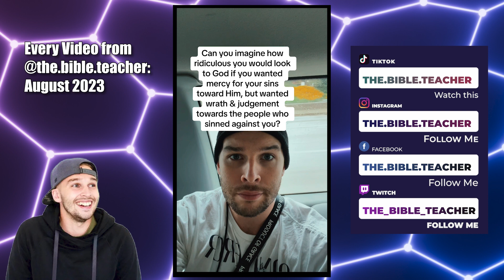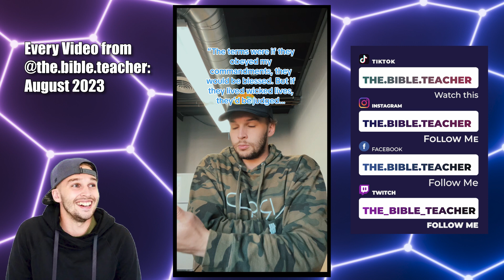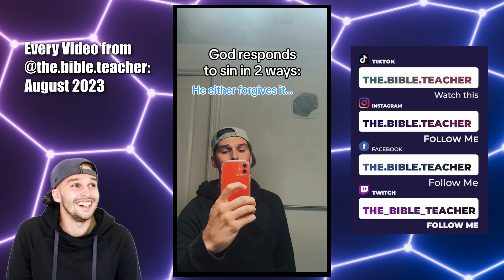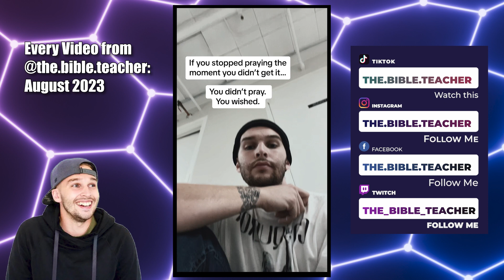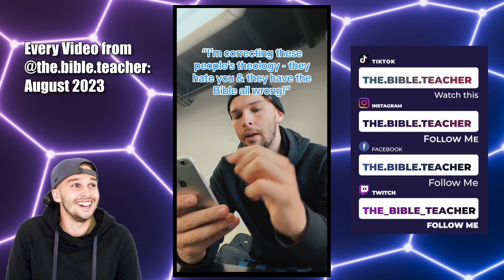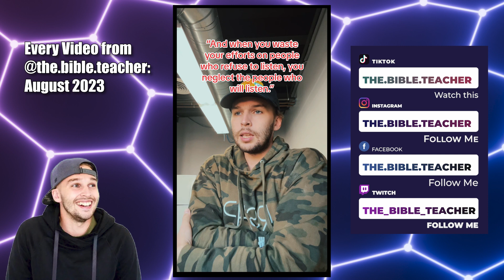Every Video from @the.bible.teacher / August 2023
🤝Connect 🤝with Jonah Wiley